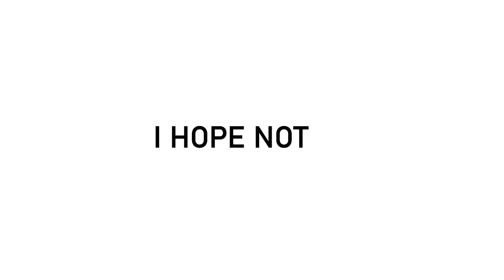Try NOT to Laugh Challenge | Twitch Chatter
Hello and welcome to Twitch Chatter! Here you will see some of the best twitch clips and videos of your favorite content creators. If you like XQC, Sliker, Adept, Sodapoppin, Forsen, Jonzherka, Pokimane, NYYXXII and funny livestream fails you will enjoy this content. We also have clips from Reddit of your fave streamer as well. If you like gaming, streaming, funny, and amazing content this is the channel for you!

Check out some of our clips from Ninocentx and also games like Fortnite and Among Us! This is recommended for people who may like Mizkif, Maya, Macaiyla, Tyler1, Greekgodx, CX, Pokimane, Ludwig, Poke, Asmongold, Rocketleague, Shroud, League of Legends, Tfue, Summit1g, Myth, Trainwrecks, LSF, so stay tuned to catch some of the best twitch highlights on the internet!

This channel is based on posting the best clips of popular twitch creators like XQC, Sliker, Trainwreckstv, Mizkif, NYYXXII, Ludwig, Hasan, HasanAbi, Tyler1, Sodapoppin & many more... Some of them are also CLASSIC clips that will go down in history which ill be posting because they're too funny twitch clips not to post.

Twitch LivestreamFails Streamer Credits (clip is from one of these usually):
This channel is based on posting the best clips of popular twitch creators like XQC, Sliker, TXQCrainwreckstv, Mizkif, Ludwig, Hasan, HasanAbi, Tyler1, Sodapoppin & many more.. Some of them are also CLASSIC clips that will go down in history which ill be posting cos they're too funny twitch clips.